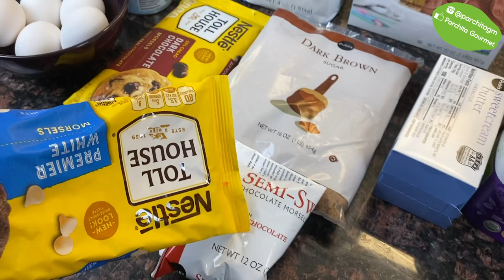Galletas de Chocolate mas Chocolate con Chocolate y un toque de Chocolate!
EPISODIO #51: “Galletas de Chocolate mas Chocolate con Chocolate y un toque de Chocolate”

Mi receta favorita de galletas la comparto contigo! Es una receta decadente, indulgente, chocolatuda y divina. Unas galletas bien chiclositas con bastante chocolate, excelente proyecto para fiestas e involucrar a los chiquilines de la casa.

1 lb de Mantequilla sin sal (453 gr)
150 gr de Azucar blanca.
530 gra de Azucar morena oscura.
10 gr de sal
10 gr de vainilla.
570 gr de Harina para tortas (cake flour). En su defecto, todo uso tambien funciona.
10 gr de Polvo de Hornear.
226 gr de huevos.
115 gr de cacao en Polvo (preferiblemente "Dutched Processed")

300gr de chispas de chocolate oscuro.
300 gr de chispas de chocolate blanco.